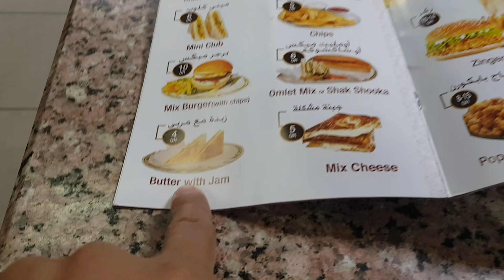safe ba sa Qatar? mapapa wow ka sa nalang!